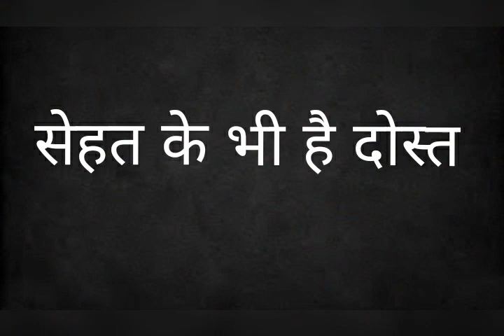KHULLAPANNA फूलों के फायदे ! Benefits of Flowers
आपको यहां Exam से Related सारी जानकारियां मिलेंगी जैसे कि.. यूपीपी(UPP) ,SSC, रेलवे(Railway) , एनटीपीसी(NTPC) , ग्रुप- डी(Group-D) etc.यहां आपको Trick के साथ-साथ अच्छे तरीके से Questions और Answers बताए जाते हैं और आपको समझाया जाता है |